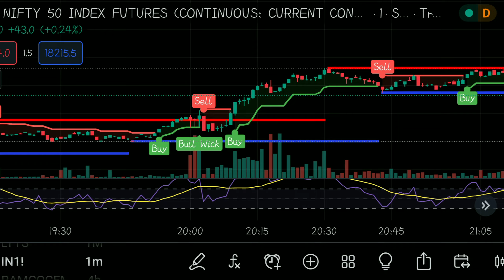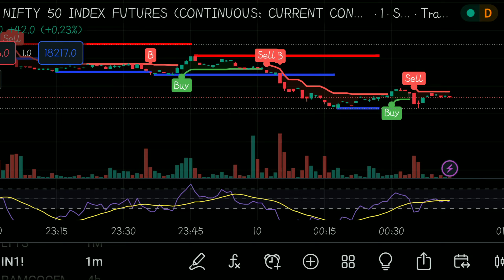SGX NIFTY 50 INDEX FUT JAN 22 SINGAPORE FULL DAY CHART 09-01-2023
his channel is only for education and knowledge purpose

THANK U :)